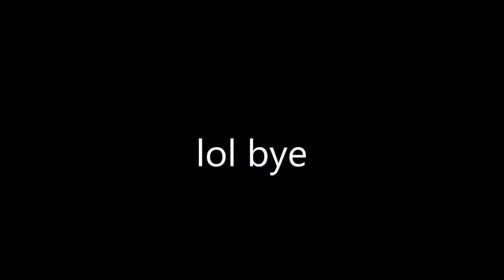🤔fortnite is BROKEN🤔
this is a re- upload of the double barrel shotgun video. epic, if you're watching this, fix ur game plz